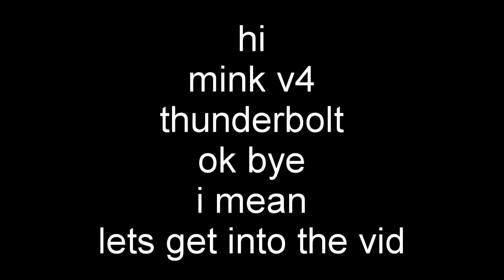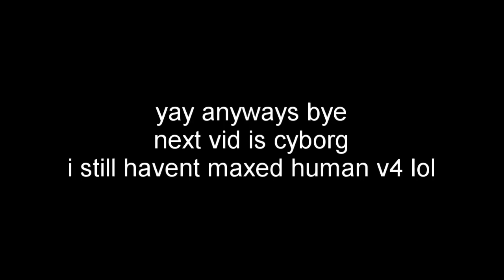The Thunderbolt (MINK V4)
Special thanks to @jayrizzeditz and again, NOT @hellohola8429 for helping

Getting Mink V4 in Bloxfruits